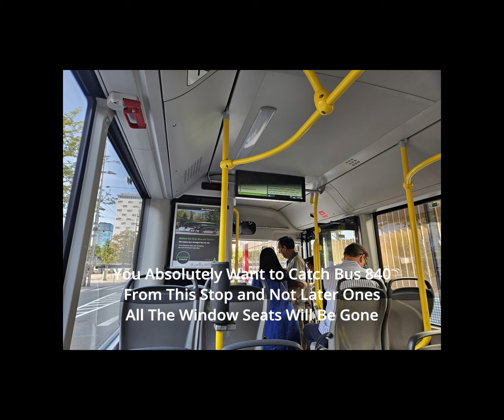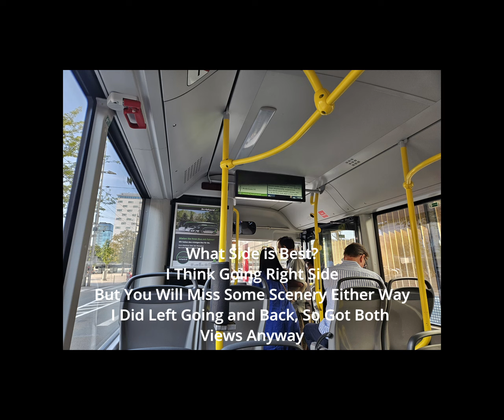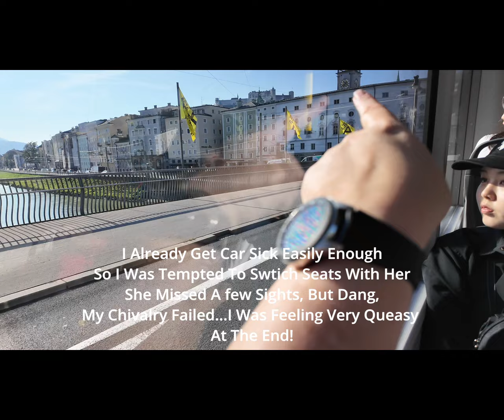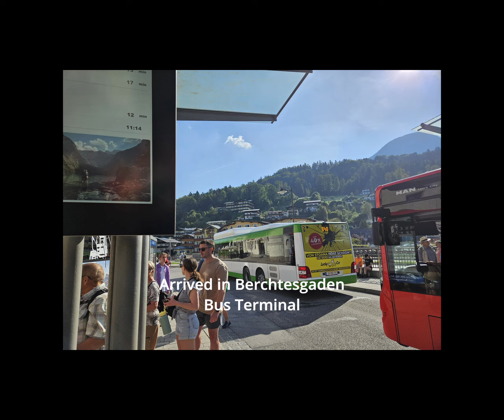Salzburg Bus 840 to Berchtesgaden 5 Sep 24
Bus Trip from Salzburg getting to the Documentation Center where you catch the special buses to Eagles Nest.  Three main ways to get there, the bus I think is best, just can't justify the private tour or taxi, we all end up at the Center regardless.  Train doesn't quite have the views the bus has.  Bus downside is crowded, especially if you go later than 0930ish.  P:erhaps train on way back if tired and wanting to catch dinner in Berchtesgaden.  .